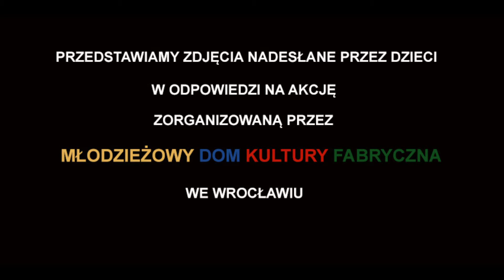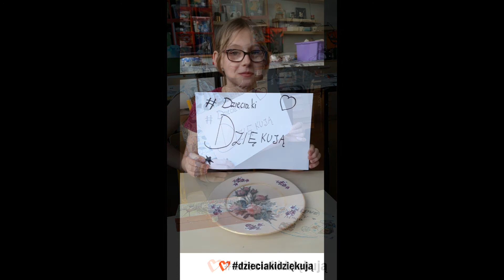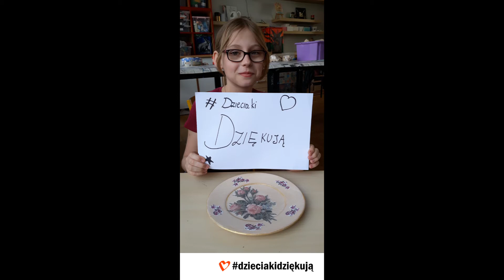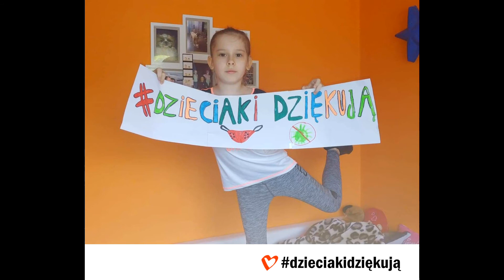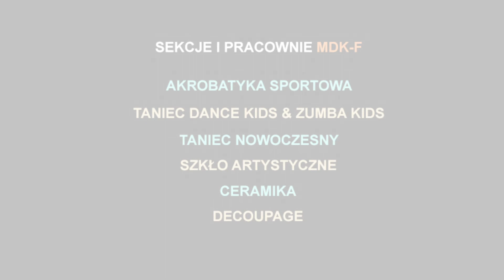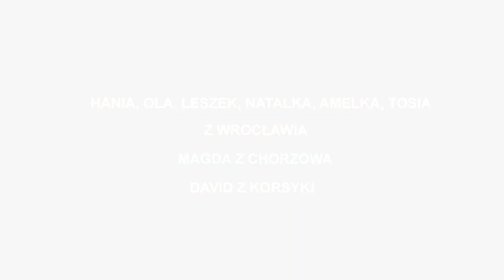# Dzieciaki Dziękują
Film zrealizowany na podstawie dokumentacji fotograficznej nadesłanej przez nauczycieli MDK-F we Wrocławiu, rodziców i dzieci w podziękowaniu pracwnikom służby zdrowia za ich pracę w czasie pandemii koronawirusa.